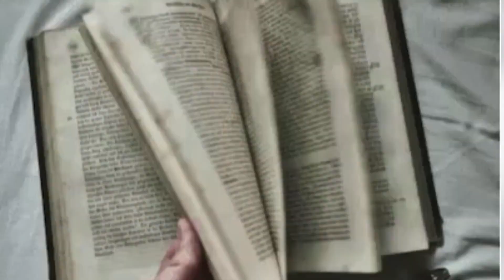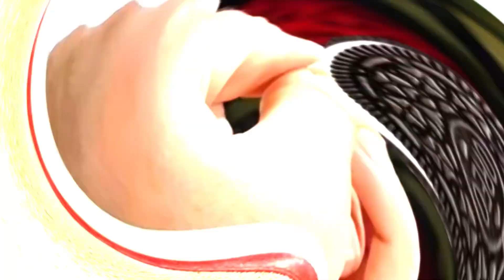A Fiddle Riddle Diddle (Repost)